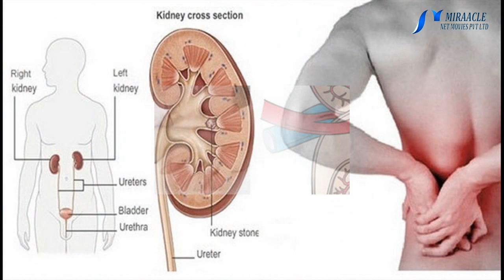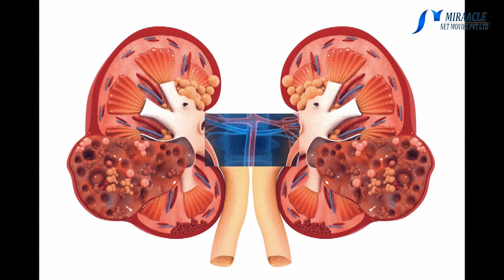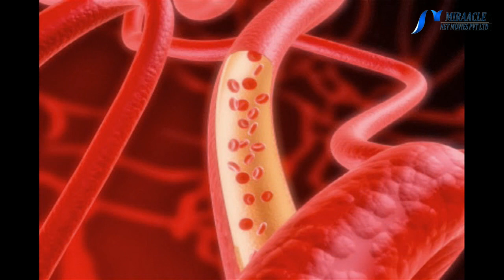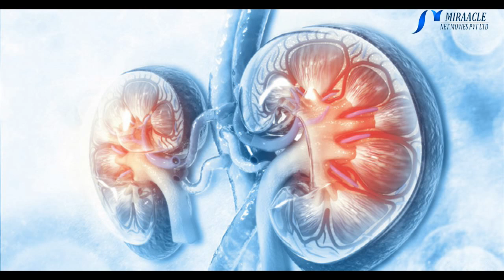சிறுநீரக நோயினால் பாதிக்கப்பட்டவர்கள் எதை சாப்பிட வேண்டும்..?